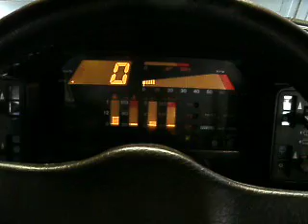Uno Turbo Digital Dash 1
Digital Dash  in my MK1 Uno Turbo